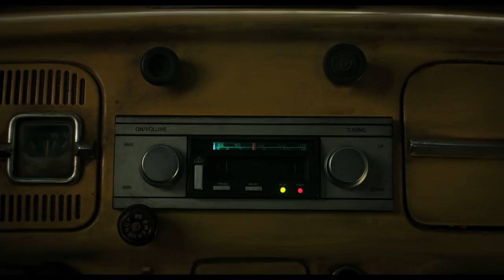[범블비] 1차 예고편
"네 도움이 필요해 그래서 네가 여기 온거야, 비"
올 겨울, 완전히 새로운 이야기가 시작된다